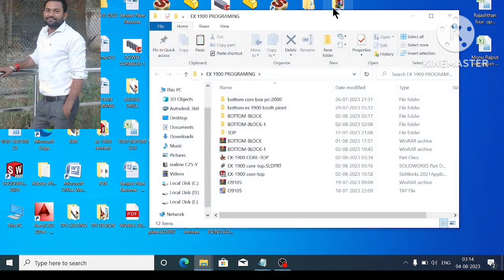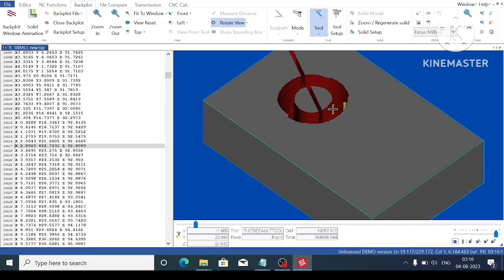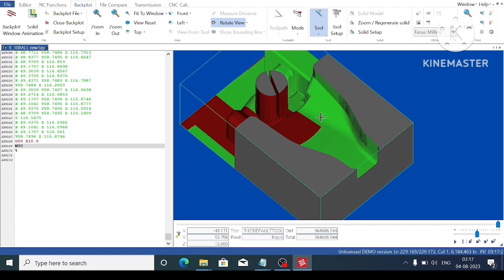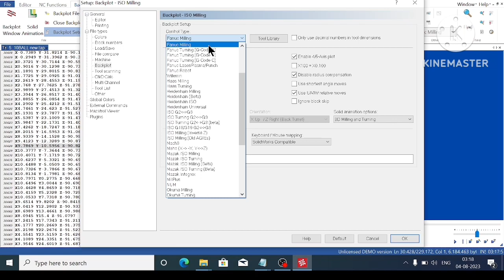3D cam program ko cimco edit -8 me simulation kaise karte h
3D cam program ko cimco edit -8 me simulation kaise karte h || cimco edit -8 simulation kaise karte
cad cam tutorials
sigma youth engineering